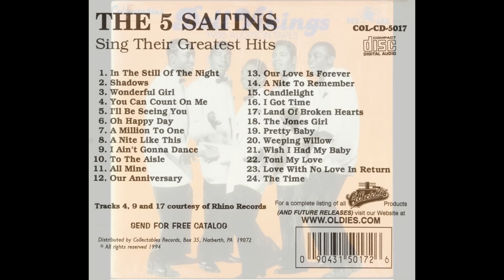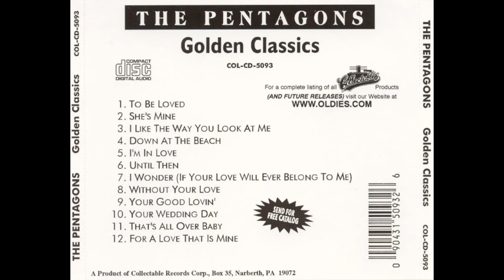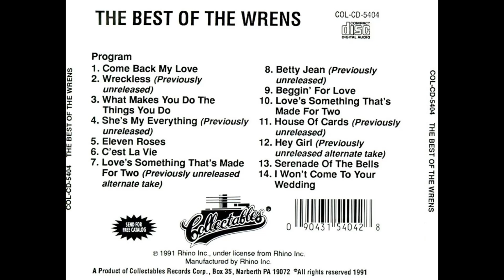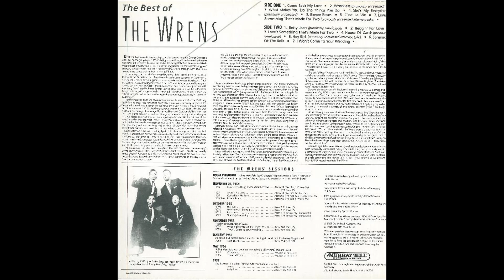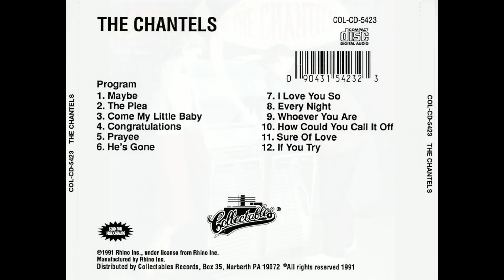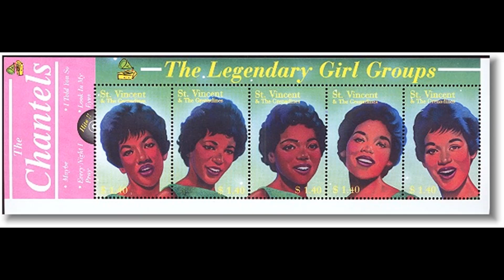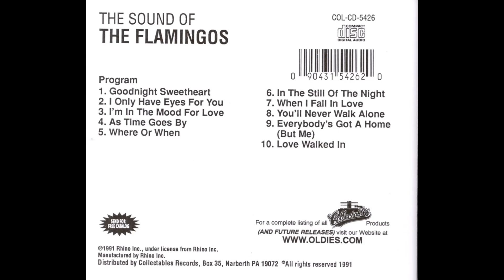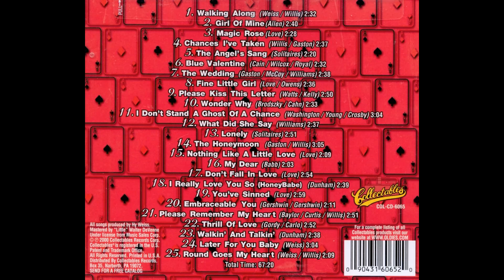70 CD Doo Wop Box Vol. 11 - Greatest Hits